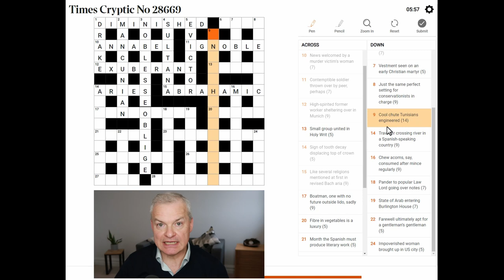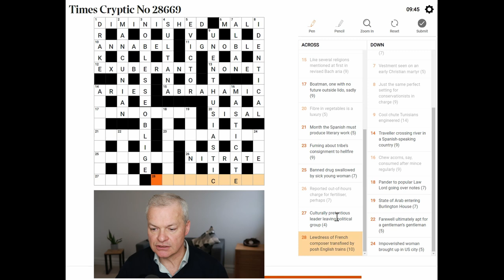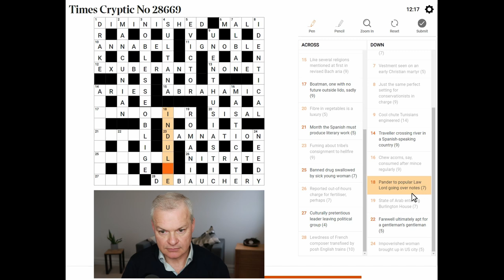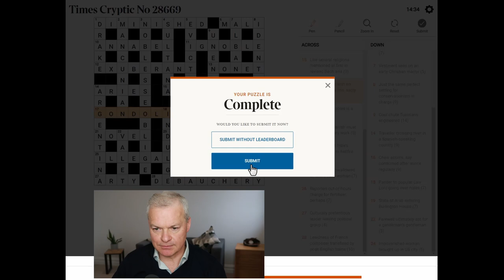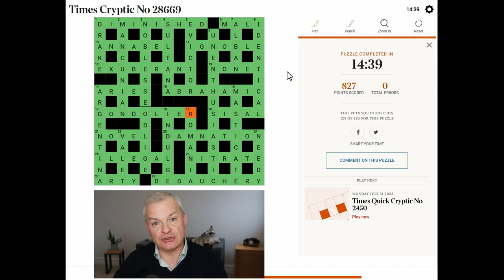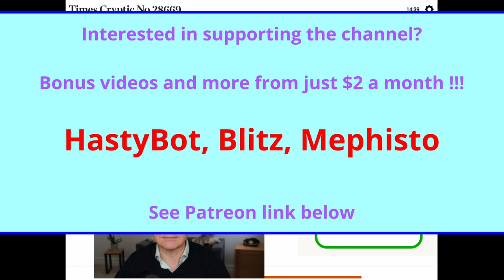Masterclass in Cryptic Crosswords: Expert Solves The Times Puzzle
Live solve of Times Cryptic Crossword published 31 July 2023